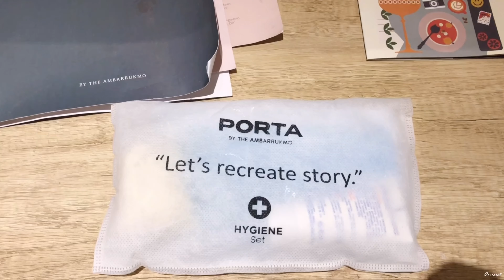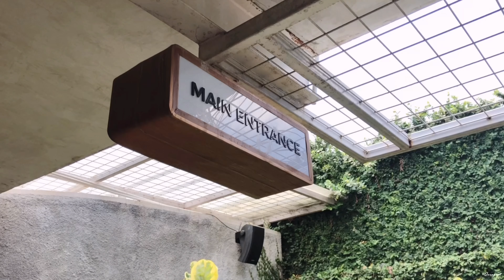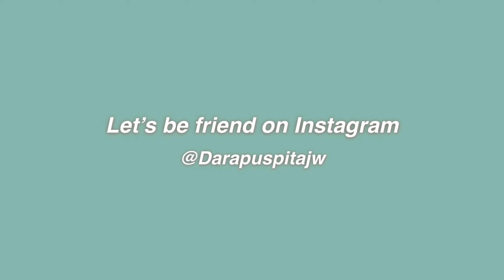VLOG | unboxing package, affordabe hotel & cafe aesthetic di Jogja, gelato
**please watch in HD or 4k** (Click the 3 dots in the corner and change the “quality”)

1. Canon Powershot G7X Mark II :
3. XIAOMI VACUUM CLEANER DEERMA DX700S
3. Botol Spray Square Hand Sanitizer- mint
7. Emina Glossy Stain Liptint - Autumn Bell
9. Sweden Etcnic Rug / Karpet 80x150 cm :
10. Meja Hias /Small Table/ Side Table 30 cm :
11. Lampu Meja Belajar Portable :
12. Macrame Hanging Shelf / Rak Gantung Macrame 26 :
13. Macrame Hanging Shelf / Rak Gantung Macrame 25
14. Stand Hanger / Rak Gantungan Baju Multifungsi Warna Putih :
15. Starbucks Bag Airpods Case :

2. NAKAS Side Table / Meja Samping Warna Putih
3. RAK KAYU OANA 4 Tingkat
5. Muno Scented Candle Aromatherapy VANILLA Big Jar
6. KRIS Teko Listrik 1 Liter
7. Lampu Lantai Sorot Atas Dan Lampu Baca IKEA NOT
8. Meja Kerja Linnmon Adils 100x60 cm
9. Kursi putih minimal-is Olymplast
10. Cermin Bulat Aesthetic alas kayu
11. Meja Lipat Bulat - diameter 55CM
12. Daun MONSTERA Artificial/palsu 18 Tangkai
13. Lennart Drawer 3 Laci IKEA
14. Aesthetic Mirror Irregular Shape
15. Daun Rambat Sirih Gading Artificial
16. Daun Monstera Artifial 1pc
17. Nampan Kayu Pinus 28 x 18 cm
18. Wooden Hexagon Plate/Nampan Kayu Hexagon
19. Daun Pisang Artificial/palsu 9
20. VAS bunga flower shabby
21. Acome Speaker Bluetooth 5.0 Jam Alarm LED
22. Hiasan Gantung Dinding Motif Print Abstrak Bahan Katun Linen
23. Frame Photo Kayu JONAS
24. TEKO IKEA 365+ Jugs/Pitcher Kaca

🔸Outfit Details🔸

5. Pashmina Ceruti Babydoll Hitam

💡 FAQ  💡
• What’s 📷 that i used for filming? | Canon G7x mark II & Iphone x
• What’s apps for editing? | iMovie, inshot, vn, vllo & phonto

🎶 Music Credits 🎶
1. Music by Jonny Glenn - Runnin'
2. Music by Laureline - Nothing
3. Music by DENYCE - nostalgia lane
4. Music by Naomi - If Love is the Answer
5. Music by Kevatta - grotto
6. Music by Naomi - Our Story
7. Music by Naomi - Candy